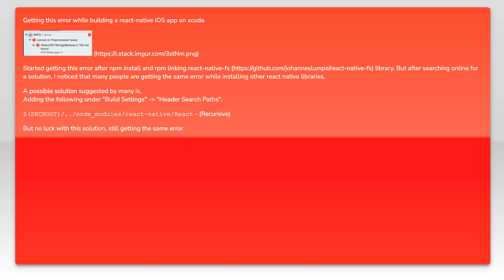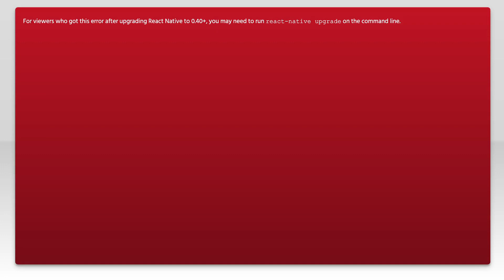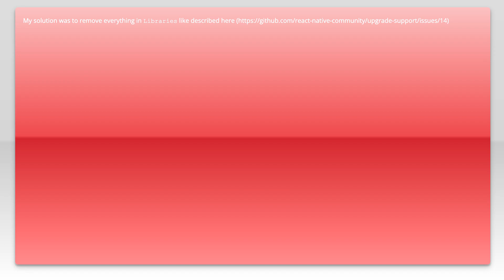`React/RCTBridgeModule.h` file not found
ios: `React/RCTBridgeModule.h` file not found

Just wanted to thank those users featured in this video:
Max Vorobjev (No Longer Available

Related to: ios, xcode, reactjs, native